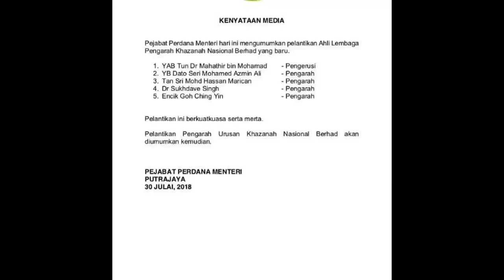Tun Dr Mahathir, Azmin Ali Antara Yang Di Lantik Sebagai Ahli Pengurusan Baru Khazanah.